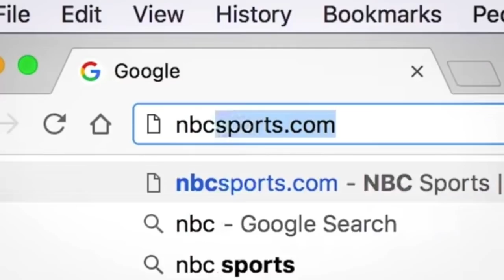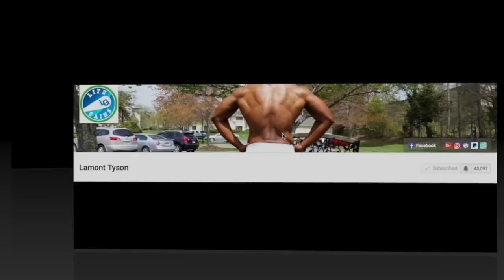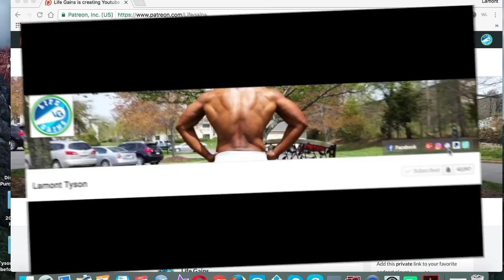Cord Cutters: How to watch SuperBowl LII online for free|Predictions/Giveaway 4 picking winning team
Its the big game day. SuperBowl LII Eagles Vs Patriots. Who is gonna win and where can you watch the game for free online? We discuss in this video. Also, someone is gonna win a free Streaming box and some free remotes for picking the correct winner of SuperBowl LII.

ADDONS are 3rd party ADDONS and are NOT created or endorsed by KODI! THIS CHANNEL IS SIMPLY BRINGING NEWS AND OCCURRENCES AND EXERCISING ITS AMENDMENT OF FREEDOM OF SPEECHAND NEWS FOUND IN THE U.S. CONSTITUTION All Content Posted on this channel Is for educational purposes: Copyright Disclaimer Under Section 107 of the Copyright Act 1976, allowance is made for "fair use" for purposes such as criticism, comment.